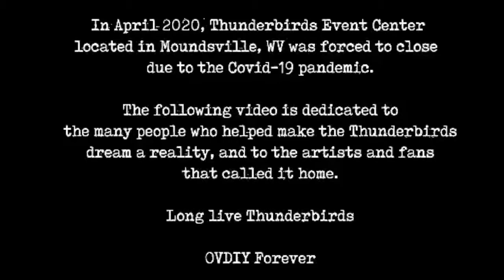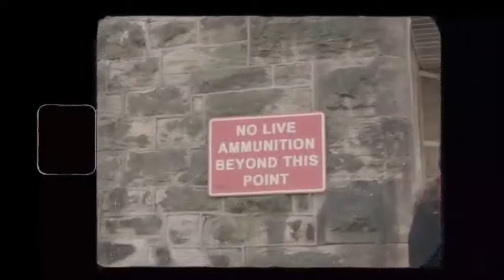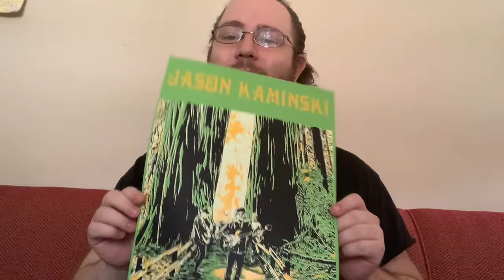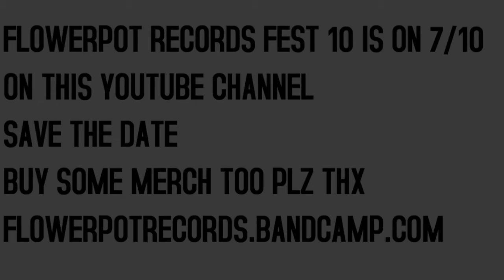Flowerpot Records Digital Showcase v2.3: More TBA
This More TBA set includes music videos from Jason Kaminski and Stage Moms alongside an Old Customer live video and the Flowerpot Records Fest 10 official announcement.